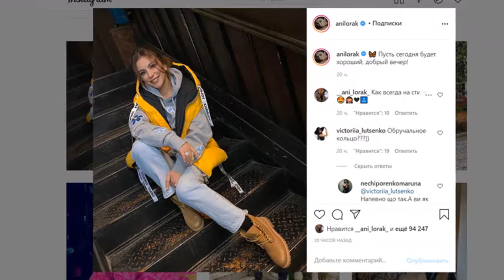Лорак показала фото с кольцом на безымянном пальце